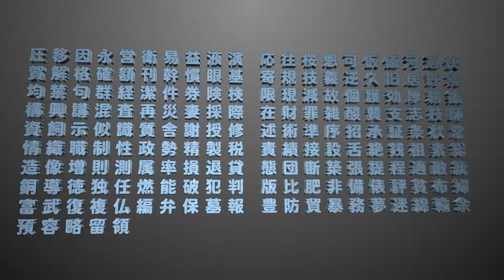漢字検定６級漢字一覧のＣＧ